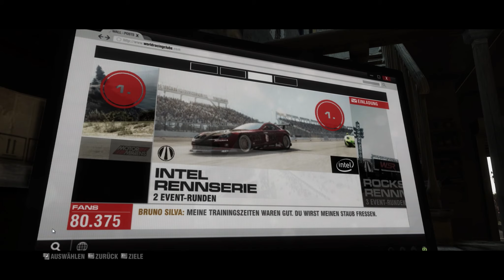Let's Play GRID 2 - Part #005 - Die WSR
Mal ein kleines Projekt zu dem ich Zeit und Lust gefunden habe. Bis jetzt ist nur ein Teil aufgenommen, und ich warte auf Eure Meinungen!

TS-Server: ts.SebiKru.de